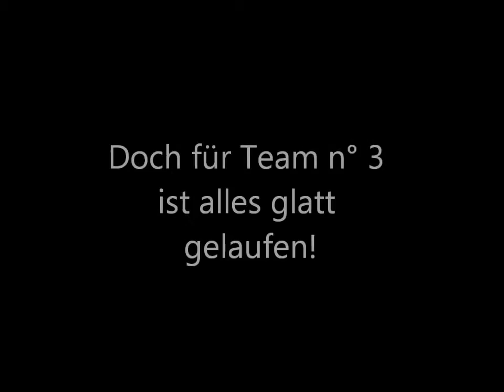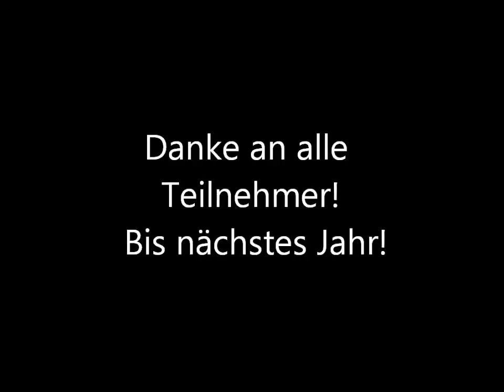GO Elsenborntrophy 2014